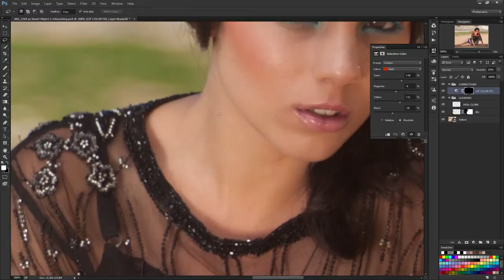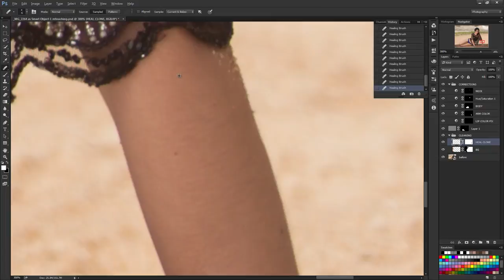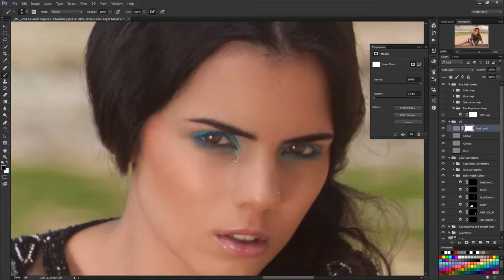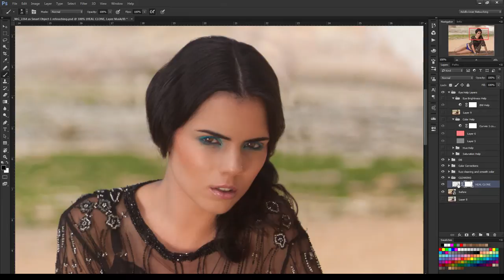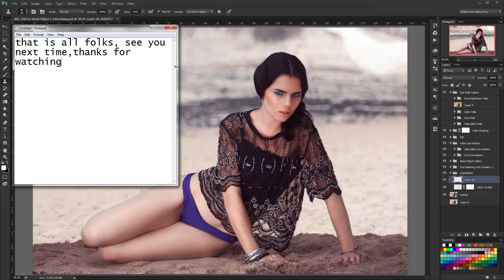Full Body Speed Retouch by Adolfo Usier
SPEED RETOUCH - Next time I swear you I will do better
Film Edit: Adolfo Usier
Photography: Adolfo Usier
Model: Soraya Martins
MUA: Zakahia TZ
Styling: Taja Asiul
Sound Track: Double Twins - Hidden Tribe